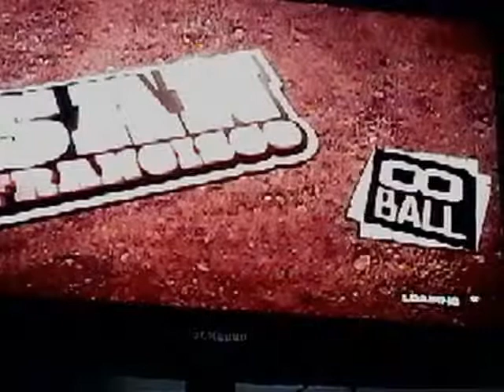Shadoun drift cu ryan domsa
2 raceuri locul 2 și locul 1